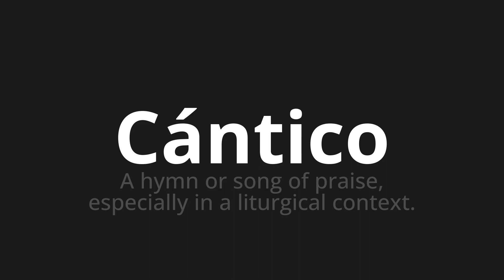How to pronounce Cántico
🌍 Learn a new language now Master the Pronunciation of 'Cántico which means song' - which means : A HYMN or Song of Praise, specially in a liturgical context. 📝 with @HTPronounce 🎓🗣️ - [Your Guide to Spanish]

Learn to pronounce 'Cántico' perfectly in Spanish with our easy and engaging tutorial by @HTPronounce! 📖📽️ In this comprehensive video, we provide you with native speaker examples 🗣️👂 and phonetic breakdowns 🎵 to ensure you get the pronunciation just right.

How to say Song in Spanish